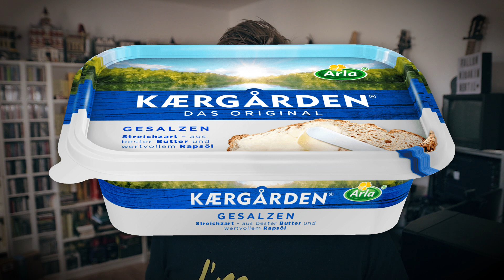Germans love FAKE DANISH butter!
Using fake Danish and/or Scandinavian as a marketing tool. Interesting concept. Drinking some apple juice *click* noice